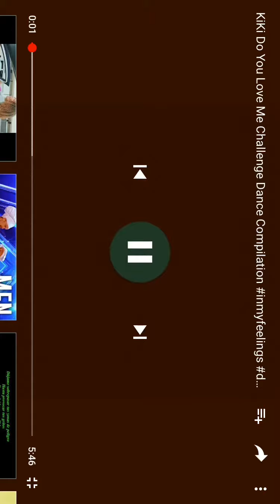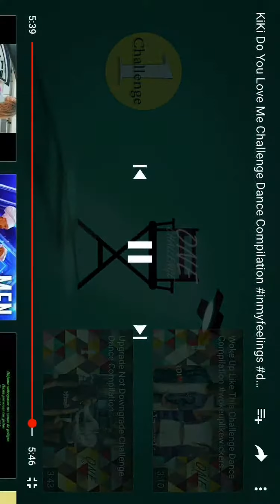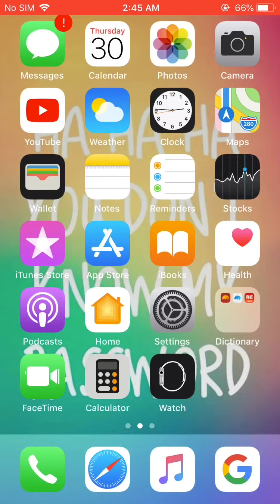Kiki do you love challenge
Namaig demjin Subaa drachaarai